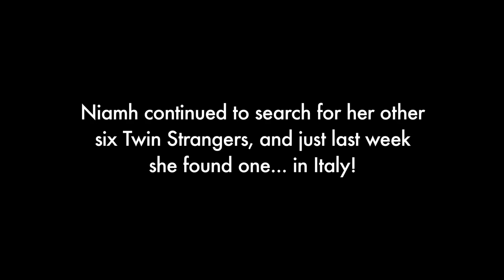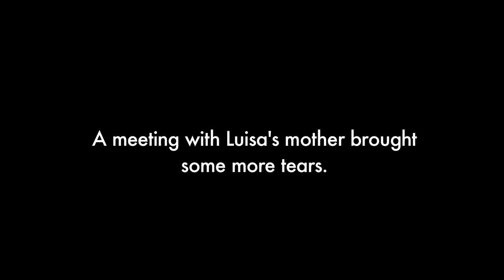Niamh meets her second Twin Stranger...In Italy!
Less than two months on and Niamh meets her second twin stranger Luisa. Only this time it’s in Genoa, Italy!

Niamh is still looking for her 5 other twin strangers, so if you know anyone else that looks like Niamh please do get in contact!

Also, we want to help you find your twin stranger so get onto twinstrangers.com and see if you can find your match from anywhere in the world.